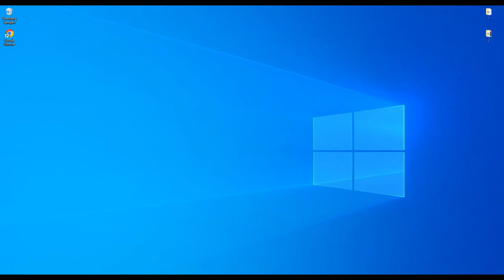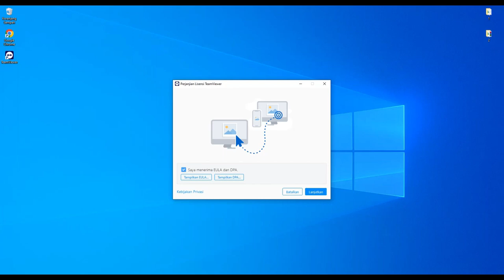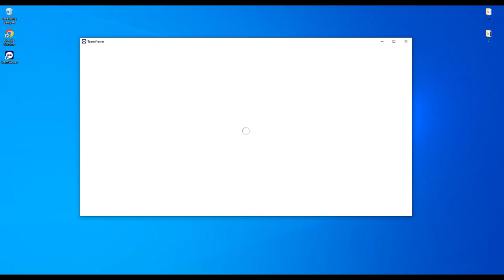CARA DOWNLOAD APLIKASI TEAM VIEWER VIA WEB